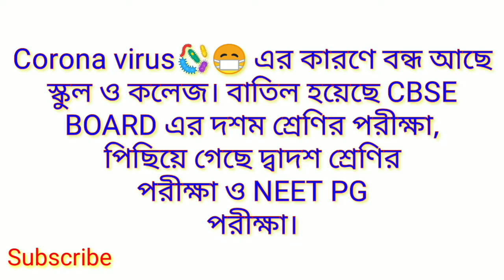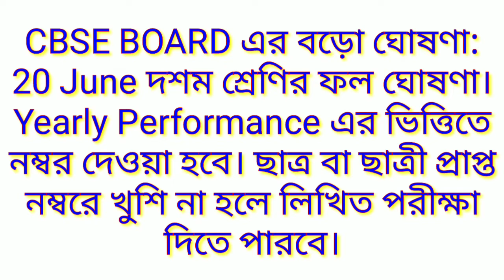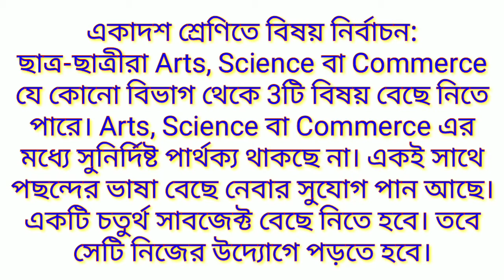CBSE Board Class 10th Result by 20th June // Criteria for Marks Distribution // CBSE CLASS X NEWS